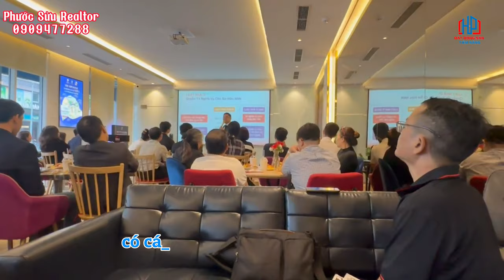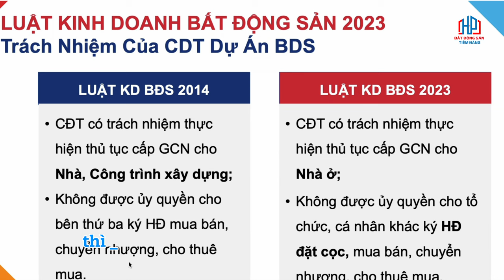Điểm Mới Trong Luật BĐS 2024: Chủ Đầu Tư Dự Án Cần Chú Ý Điều Gì?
1. Trách nhiệm pháp lý và tuân thủ quy định
Giấy phép và phê duyệt: Chủ đầu tư phải đảm bảo rằng dự án bất động sản được cấp các giấy phép cần thiết từ các cơ quan quản lý nhà nước. Điều này bao gồm các giấy tờ liên quan đến quy hoạch, xây dựng, và môi trường.
Bảo vệ quyền lợi khách hàng: Tuân thủ các quy định về hợp đồng, bao gồm các điều khoản về tiến độ bàn giao, chất lượng công trình, và bảo hành sản phẩm.
2. Trách nhiệm tài chính
Quản lý tài chính dự án: Đảm bảo nguồn vốn đủ để triển khai dự án theo tiến độ đã cam kết, bao gồm việc thanh toán cho nhà thầu, các chi phí liên quan đến vật liệu xây dựng và quản lý dự án.
Hoàn trả các khoản nợ: Nếu chủ đầu tư vay vốn để thực hiện dự án, họ có trách nhiệm trả nợ theo đúng cam kết với các tổ chức tài chính.
Minh bạch trong quản lý tài chính: Cung cấp thông tin rõ ràng về giá bán, chi phí, và tiến độ thanh toán cho khách hàng.
3. Trách nhiệm về tiến độ và chất lượng
Đảm bảo tiến độ xây dựng: Chủ đầu tư phải cam kết hoàn thành dự án theo đúng tiến độ đã thông báo với khách hàng và cơ quan quản lý.
Chất lượng công trình: Đảm bảo các tiêu chuẩn về chất lượng xây dựng, vật liệu sử dụng, thiết kế và tiện ích đáp ứng yêu cầu như đã cam kết trong hợp đồng mua bán.
Bảo hành công trình: Chủ đầu tư phải có trách nhiệm bảo hành căn hộ, nhà phố, biệt thự hoặc các hạng mục công trình khác trong thời gian nhất định sau khi bàn giao, thường từ 1 đến 5 năm tùy thuộc vào quy định và loại dự án.

Trân trọng!